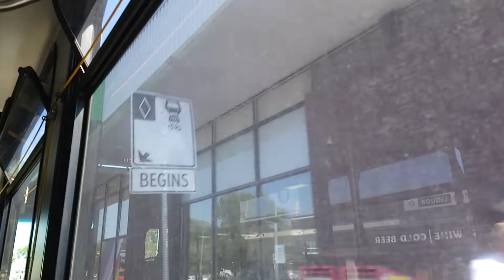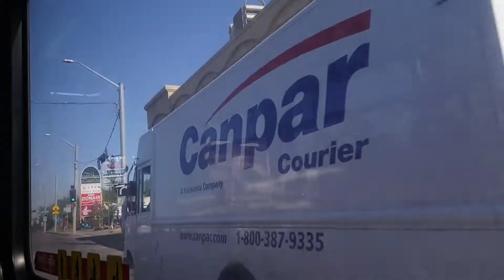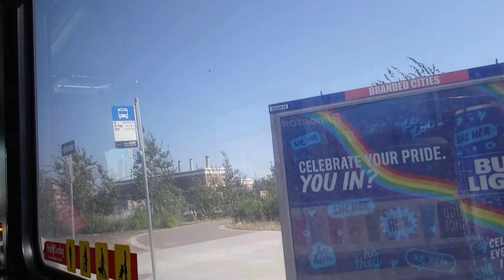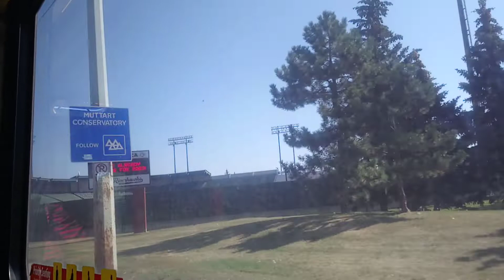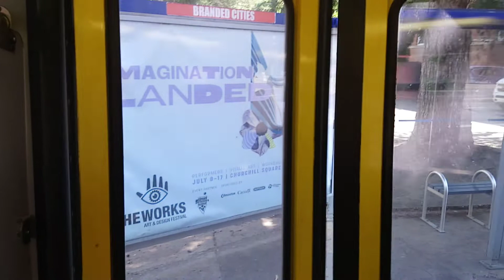ETS Bus 2003 New Flyer D40LF #4400 On 9 Eaux Claires